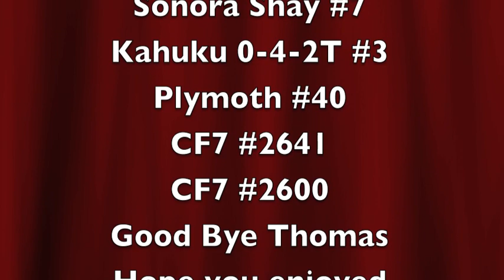Roaring Camp RR#58 Day out with Thomas 2011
This is Day out with Thomas 2011 and I am on Kahuku again. There was 6000 people a day. We wont see Thomas till the lights train now called holiday out with Thomas. Enjoy